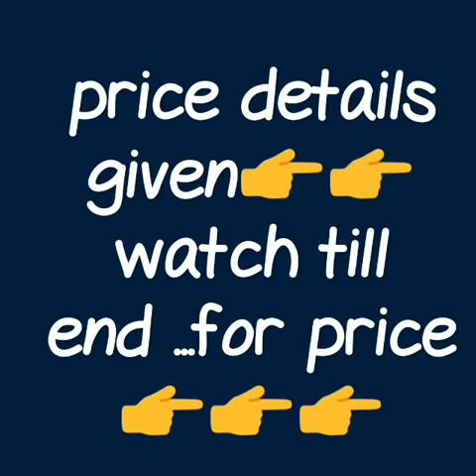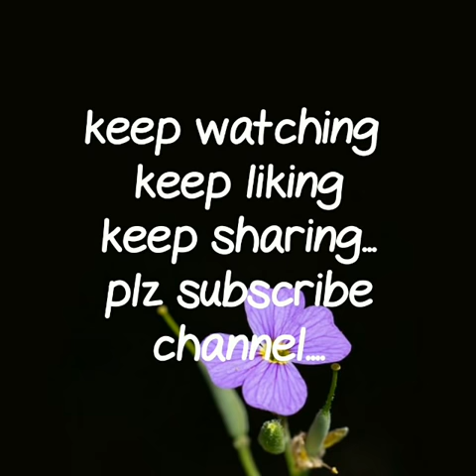TRENDY LINEN DIGITAL PRINT SAREE\\ LINEN JUTE MIX SAREE COLLECTION\\2019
linen saree,
linen by linen saree,
linen sare with price,
linen saree wholsale,
linen saree with contrast blause,
linen saree with 100 count,
linen sarees amazon,

RESELLERS WELCOME...